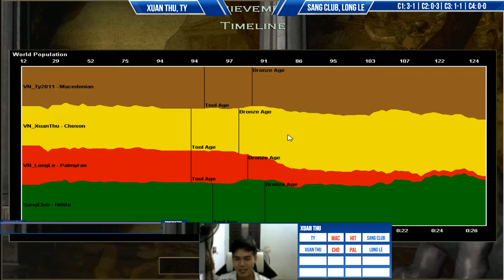C3T3 | Xuân Thứ, Tý vs Sang CLub, Long Lê ngày 03/10/2021